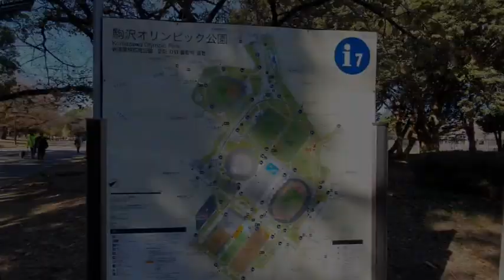昔、ここに名門・東京ゴルフ倶楽部と東映フライヤーズ本拠地があった～駒澤オリンピック公園～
東京ゴルフ倶楽部
東映フライヤーズ
駒澤オリンピック公園
深沢ハウス